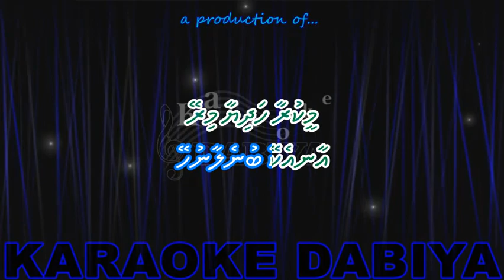Kollaaname Gona ޔޫންތޯ ހަމްނޭ By Karaoke DABIYA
Another brand new lyrics!

ލަވަ: ކޮށްލާނަމެ ގޯނާ
އަސްލު: ހިންދީ/ ޔޫންތޯ ހަމްނޭ

ޅެން: އާދަމް ސާމީ
ސަންދުރަ-7 / ހުޅުމާލެ

ލަވަކިޔަނީ: ކަރައޮކެ ޑަބިޔާގެ ސަޕޯޓަރުން

އެކުލަވާލުން: 26 މެއި 2020